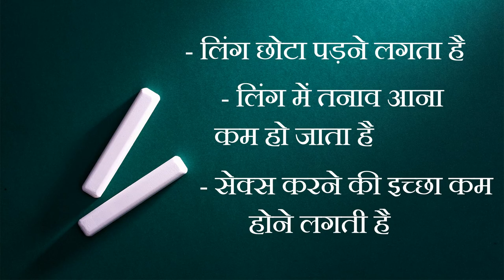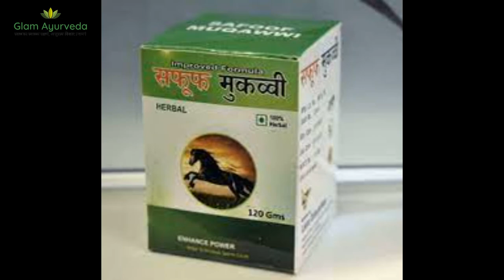मसाने की गर्मी का आयुर्वेदिक इलाज 10 दिन में छुटकारा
मसाने की गर्मी का आयुर्वेदिक इलाज १० दिन में छुटकारा
आप भी सफूफ मुक़व्वी का इस्तेमाल कर के देखिये
बोहत से लोग इस दवाई से फायदा उठा चुके हैं  दवाई मंगाने
के लिए दिए गए लिंक पर क्लिक करें